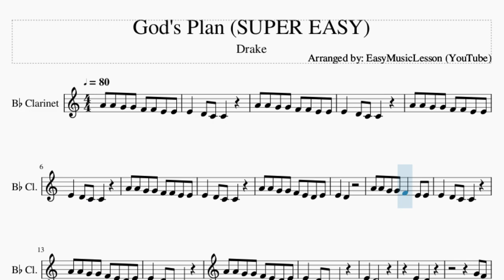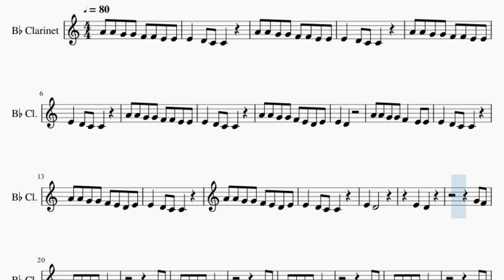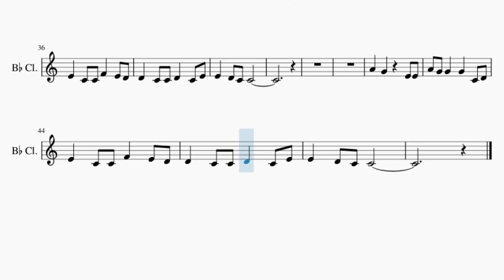SUPER EASY Clarinet Sheet Music: How to play God's Plan by Drake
Comment and let us know how the videos have helped you. It keeps us going! :)Here is a sheet music/tab video on the song God's Plan (SUPER EASY) by Drake on the clarinet. A clarinet sheet music arrangement which is transposed to notes that are easily played by clarinet, for the song God's Plan (SUPER EASY) by Drake.

EasyMusicLesson teaches you to play the your favorite instrument, through well-arranged sheet music so that you too can learn how to play God's Plan (SUPER EASY) by Drake on the clarinet as fast as you can. A clarinet sheet music with backing tracks to help your play the song better.

Chords of Clarinet arrangement:
C Min 7   C Min 7   C Min 7   C Min 7   D Min 7   D Min 7   D Min 7
D Min 7   C Min 7   C Min 7   C Min 7   C Min 7   D Min 7   D Min 7
D Min 7   D Min 7   C Min 7   C Min 7   C Min 7   C Min 7   D Min 7
D Min 7   D Min 7   D Min 7   C Min 7   C Min 7   C Min 7   C Min 7
D Min 7   D Min 7   D Min 7   C Min 7   D# Maj   D# Maj   D# Maj
D Min 7   F Maj   F Maj   C Min 7   D# Maj   D# Maj   D# Maj
D Min 7   A Min 7 b5   D# Maj   D# Maj   D# Maj   D Min 7   F Maj
F Maj   C Min 7   D# Maj   D# Maj   D# Maj   D Min 7   F Maj
F Maj   C Min 7   D Min 7   C Min 7   D Min 7   C Min 7   D Min 7
C Min 7   D Min 7   C Min 7   D# Maj   D# Maj   D# Maj   D Min 7
F Maj   F Maj   F Maj   C Min 7   C Min 7   C Min 7   C Min 7
D Min 7   D Min 7   D Min 7   D Min 7   C Min 7   D# Maj   D# Maj
D# Maj   D Min 7   F Maj   F Maj   F Maj

Melody notes of Clarinet:
A4 A4 G4 G4 F4 F4 E4 E4
E4   D4 C4 C4
A4 A4 G4 G4 F4 E4 D4 E4
E4   D4
A4 A4 G4 G4 F4   E4 E4
E4   D4
E4   D4
G4 F4
E4 E4 E4 E4 E4
G4 F4
G4 F4
G4 F4
G4 F4
G4 F4
C4
E4
A4   G4     E4 E4
A4 G4 G4   G4   C4 D4
E4   C4 C4 F4   E4 D4
D4   C4 C4 D4   C4 E4